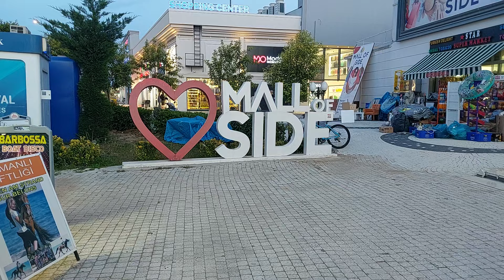MALL of Side. SIDE Türkei Shopping 2024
Mall Of Side
Kumköy MALL Shopping Center
Dream World Resort & Spa
Side Crown Palace
Side Orange Palace
Calimera Hane Garden
Serra Garden Hotel
Xanthe Resort
Castival Hotel
Luna Blanca Resort & Spa
Side Stella Elite Resort&Spa
Side Royal
Dream World Aqua
Miramare Queen Hotel
Miramare Beach Hotel
Cesars Hotel Side 5*
Cesars Side
Hotel Defne Garden